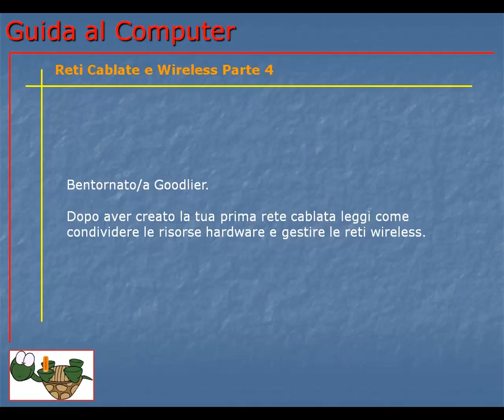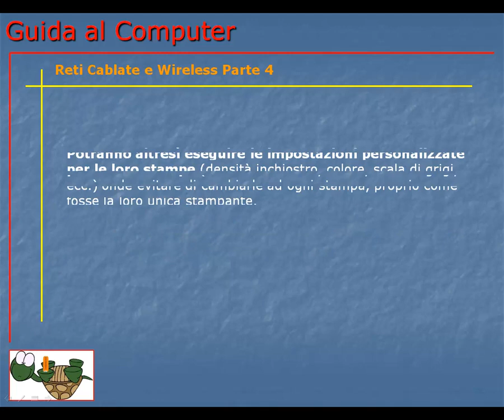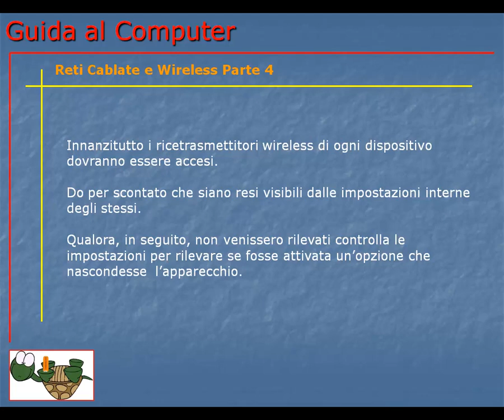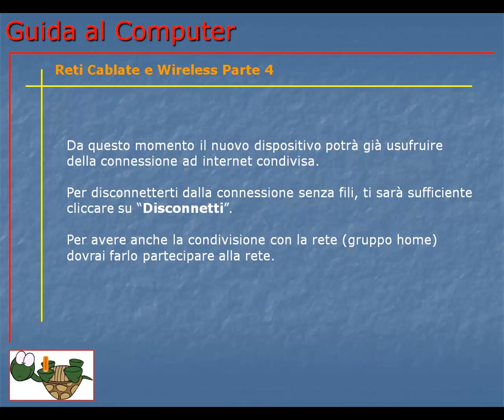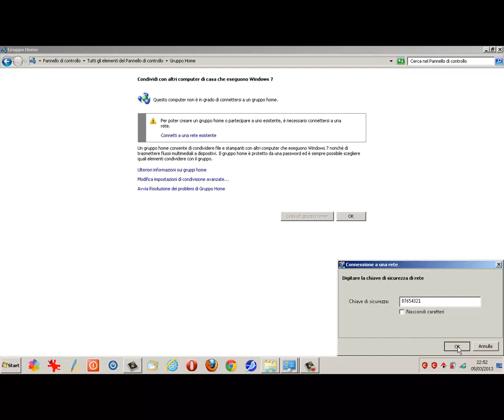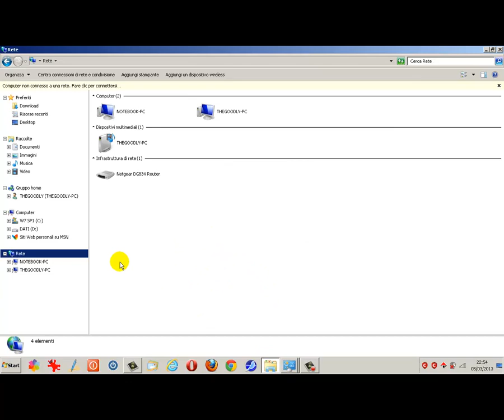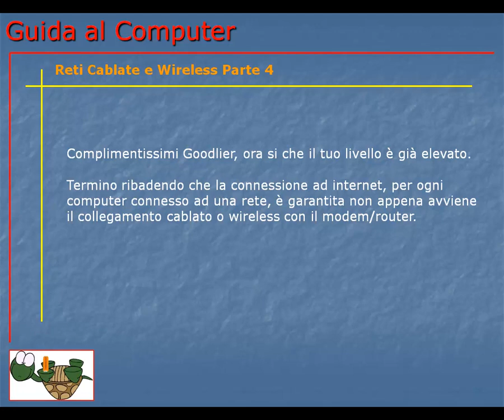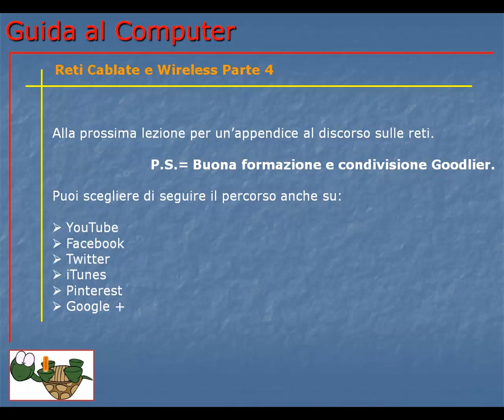Corso Informatica Base e Avanzato | Corso Computer da Base ad Avanzato | Lezione 089